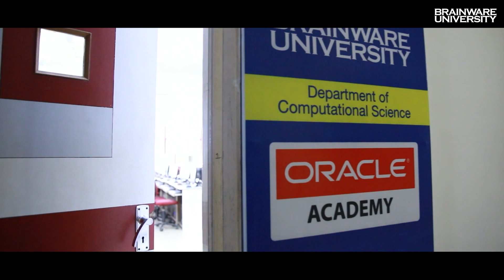Placed with Pride | B.Tech CSE I Placed @ ICRA Analytics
According to B.Tech CSE student Rupa Sikdar, the experience of hands-on training at Oracle and Unnati labs have made Artificail Intelligence (AI), Machine Learning (ML) and Internet of Things (IoT) subjects more interesting to her. Due to this practical knowledge, Rupa's job as a Junior Software Developer at ICRA Analytics has become easier.

The 9-acre ragging-free campus of Brainware University houses fully equipped industry standard labs so that the students can have the practical experience in addition to the theoretical knowledge.